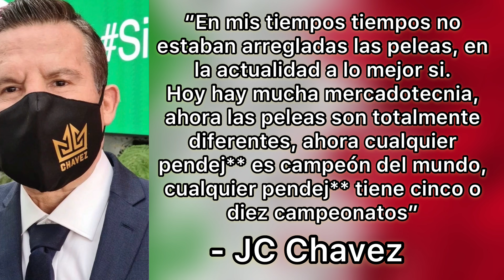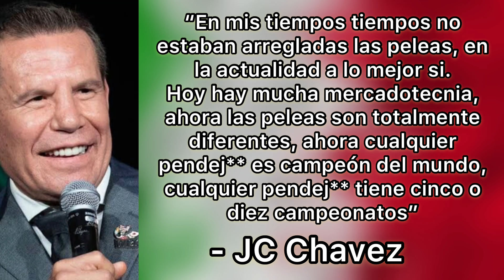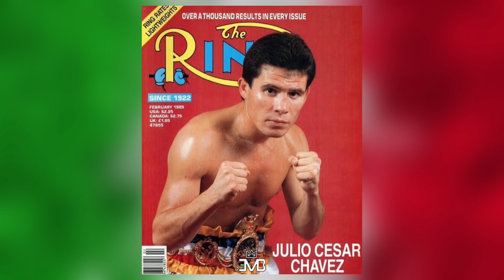JC CHAVEZ: Cualquier PENDEJ** es CAMPEON / Podcast